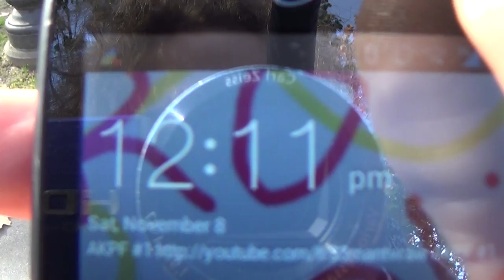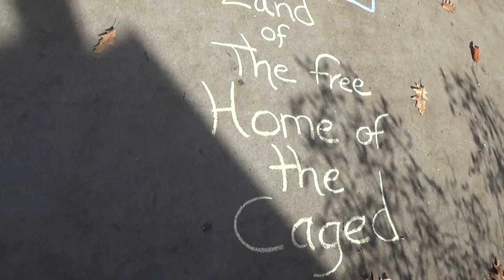2014 11 08 Home of the Caged Chalking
Robin Hooding and chalking in downtown Keene, NH. Political and satirical comedic chalkings in central square